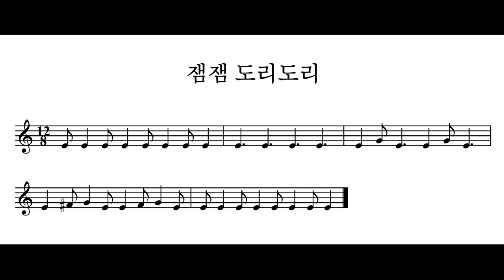민요 / 잼잼 도리도리 반주